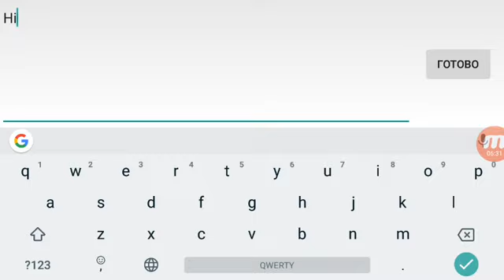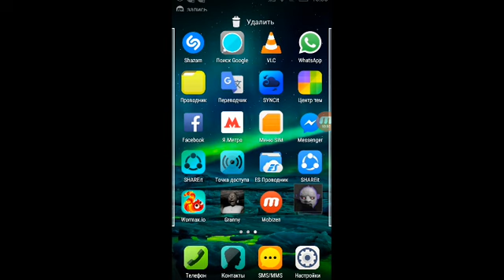Хоррор игра, Телепузики :D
Вы скажите Макси ты чё дибил?
Я скажу что я снял её ради забавы